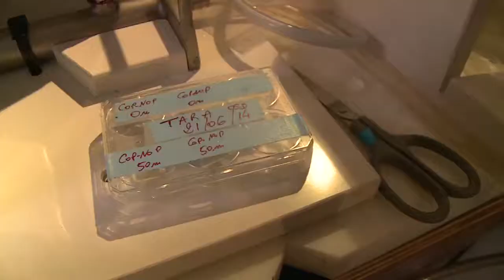Ocean Sampling Day à bord de Tara - Tara Méditerranée 2014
Le 21 juin, une équipe de l'Observatoire Océanologique de Villefranche-sur-Mer, était à bord de Tara pour participer à la Journée d'échantillonnage des océans (Ocean Sampling Day).  Plus de 160 équipes scientifiques ont effectué des prélèvements d'eau de mer, tout autour du monde pour identifier la vie microbienne marine, le jour du solstice d'été.